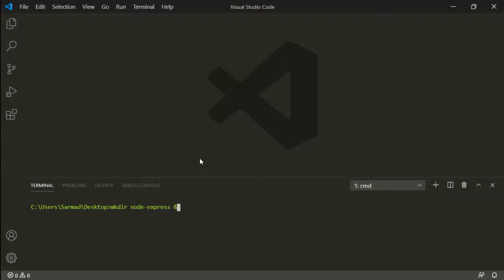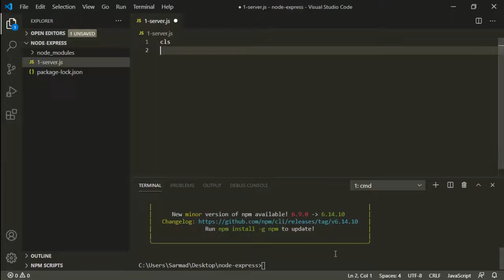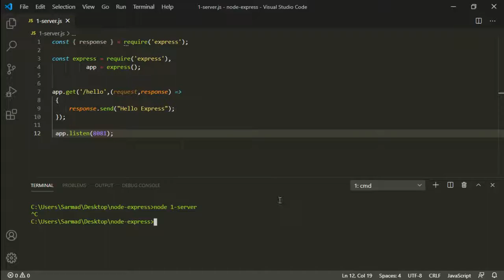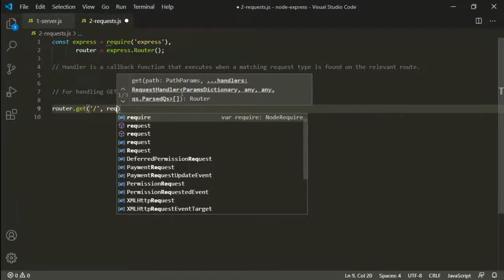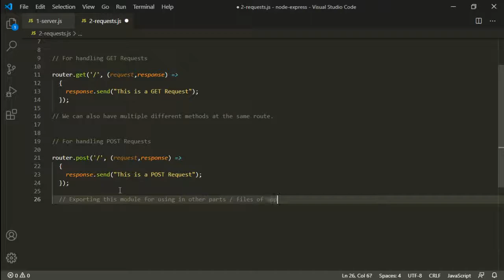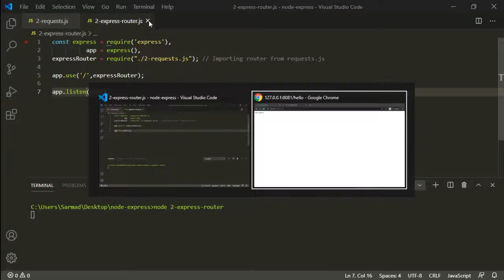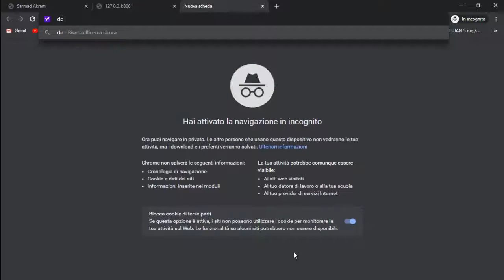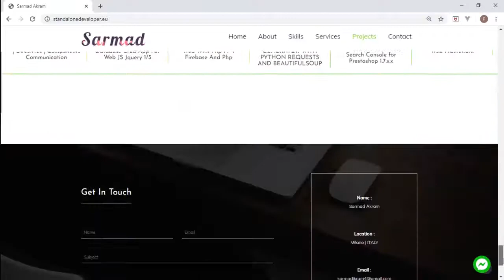Node Express JS Router and Routes How To Handle HTTP Requests POST GET